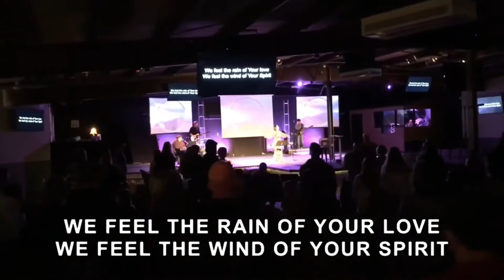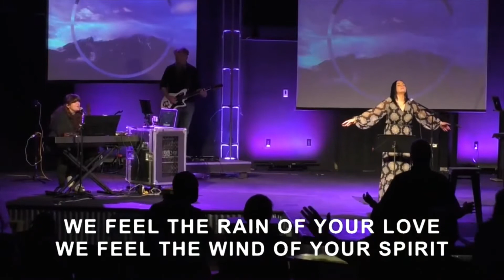There Is a Cloud/Let It Rain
Grace Covenant Community Church, March 20th, 2022
Covers of Steven Furtick, Chris Brown, and Mack Brock's original song, "There Is a Cloud" and Michael Farren's original song, "Let It Rain"
CCLI #7067563 and CCLI #3591817